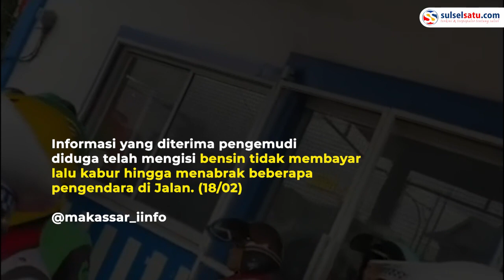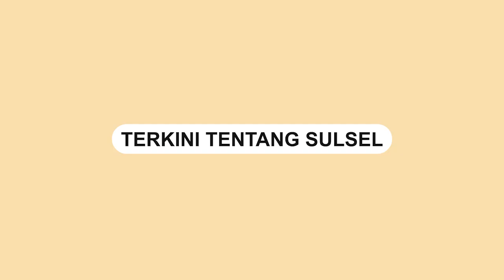Kabur dan Tabrak Pengendara Usai Isi BBM, Mobil Brio Dirusak oleh Massa di Makassar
Mobil Honda Brio dirusak oleh sejumlah pengendara motor.

Kejadian ini terjadi di depan pos Polisi Tello, Urip Sumoharjo, Makassar, Sabtu (18/2).

Dalam video terlihat mobil brio merah mengalami kerusakan parah akibat amukan massa.

Video ini dibagikan oleh akun Instagram @makassar_iinfo.

Dari keterangan yang diperoleh, diduga pengemudi telah mengisi bahan bakar minyak namun tidak melakukan pembayaran.

Ketika melarikan diri, pengemudi menabrak seorang pengendara di jalan.
Video terkini dan terbaru..